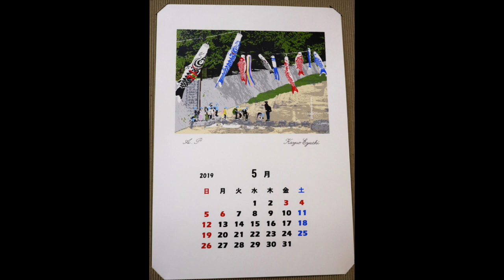SILX'18 グループ展の風景。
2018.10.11  SILX'18展、ギャラリー・キャナル長堀(Gallery Canal Nagahori)でのシルクスクリーン版画グループの作品展の模様。
話のつづき／ワー

話のつづき／ワー